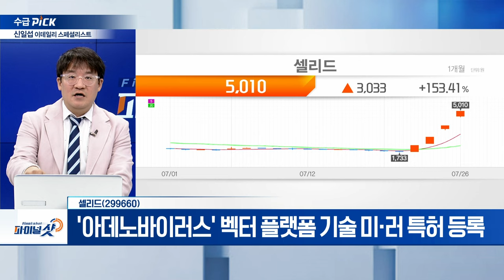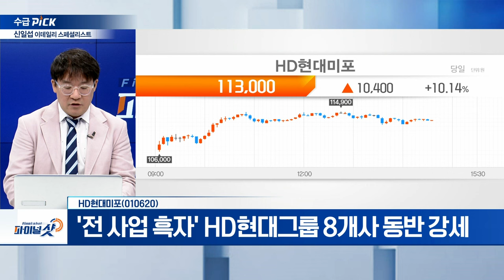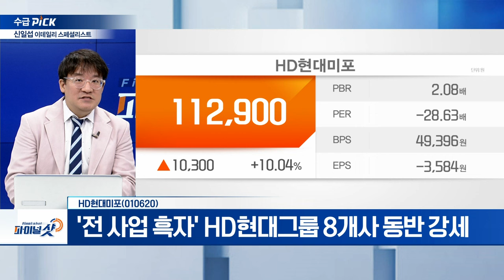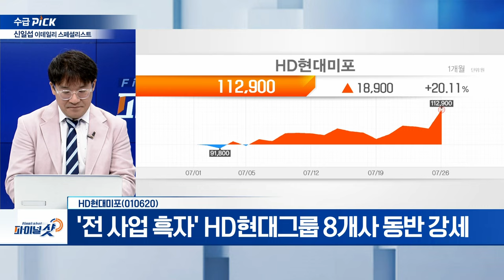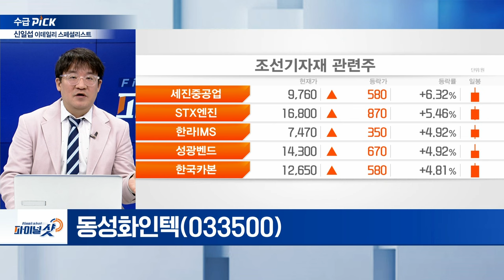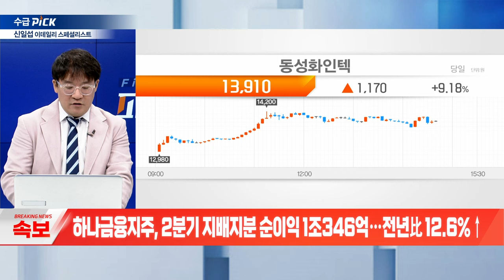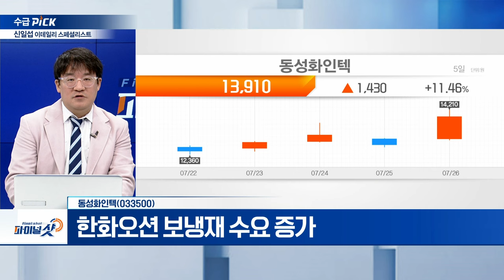셀리드, HD현대미포, 동성화인텍 | Final Shot (20240726)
셀리드(299660)
- ‘아데노바이러스’ 벡터 플랫폼 기술 미‧러 특허 등록
- 코로나 바이러스 침입 시 중화항체가 바이러스 제거

- '전 사업 흑자' HD현대그룹 8개사 동반 강세
- 美 트럼프 전 대통령, 제조업 활성화 강조

- 기존 LNGC 20~25척 분량 보냉재 생산 확보
- 한화오션 보냉재 수요 증가